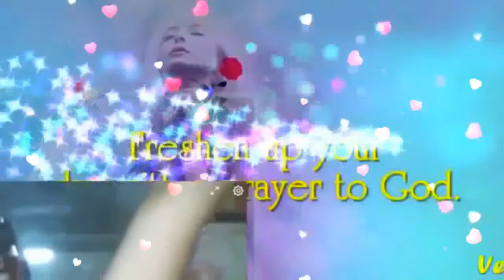I'll Be There For U My Very Handsome Husband,DR.BARRY! LoveUMore MABUHAY!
I'll Be There For You..My Royal Businessman, My Royal Doctor,My Prince Charming, My Royal King...My Love,My Darling,My Cowboy,My Sweet,Caring And Loving Very Handsome Husband,DR.BARRY SORENSON! When You Wake Up Each Mornin' And You Feel Like Callin' I'LL Be There For You ..When The Road Seems Uncertain And You Can't Stop The Hurtin' I'LL Be There For You...When There's No One Beside You I'll Be There To Guide You ...Catch You Each Time You Fall When The Stars Won''t Shine Anymore I'll Be There. When The WORLD Is Unkind And Your Dreams They Need More Time..I'll Be There For You ...If The Rules They Keep Breakin' And The Future Is Fadin' I'll Be There For You ...The Rainbow Will End In The Palm Of Your Hand..Don't Ever Let It Go..When The Stars Won't Shine Anymore..I'll Be There...Who Knows Where Will Go..What Will Tomorrow Brings..When We Have Each Other Just Hold On Tight..We Can Touch To Skies And Fly. I'll Be There For You...The Rainbow..Will End In The Palm Of Your Hand Don't Ever Let It Go...When The Stars Won't Shine Anymore..I'll Be There..For You My BABY,My Love,My Darling,My Cowboy,My super Cute,My Super Young Gwapo,My Sweet,Caring And Loving Very Handsome Husband,DR.BARRY SORENSON! I Love You More And More...Have A Wonderful,Happy,Sweet,Great,Bright,Beautiful And Blessed Monday...GOD Bless And More Power! MABUHAY! YEHEYYYYY MASAYA! MASAYA!! MASAYA!